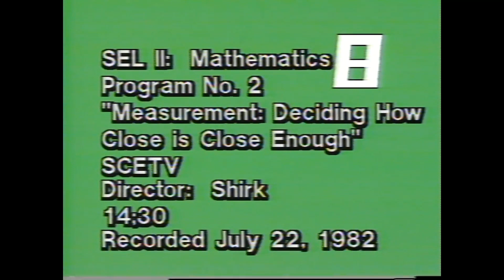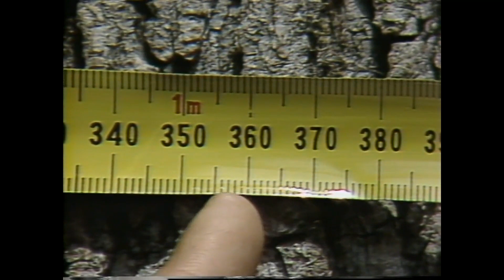It Figures Deciding How Close Is Enough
The kids had to undergo trial and error methods of measurement to build a treehouse.